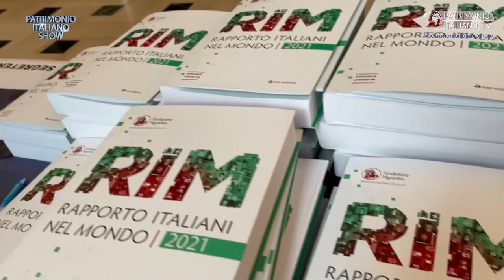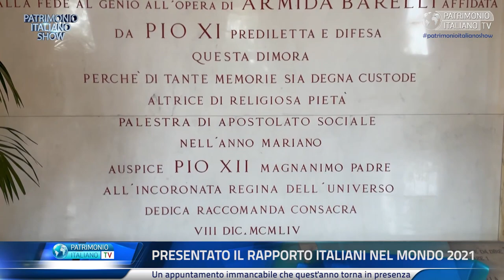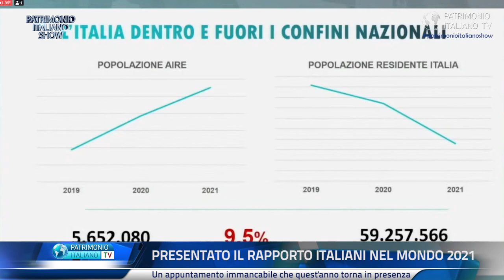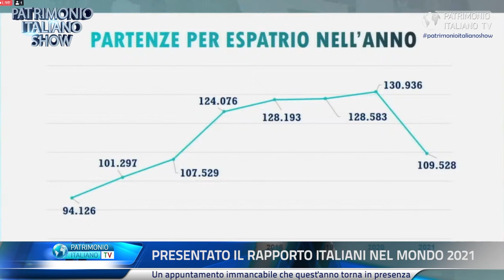Presentazione Rapporto Italiani nel mondo - 2021